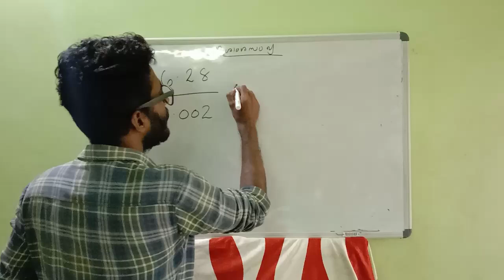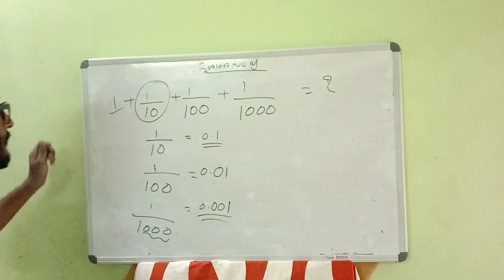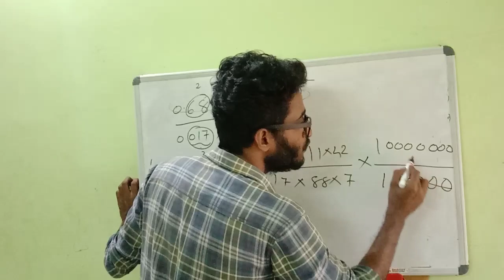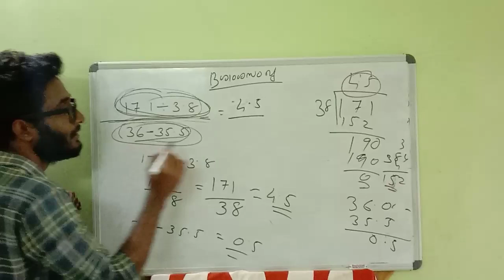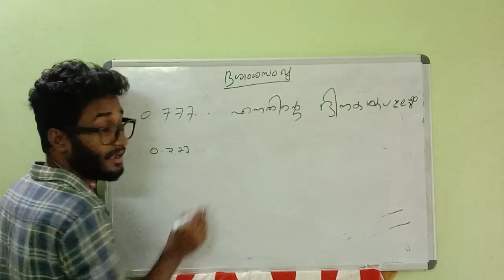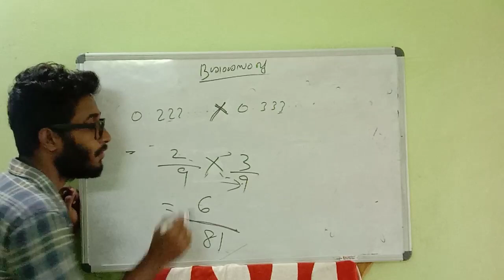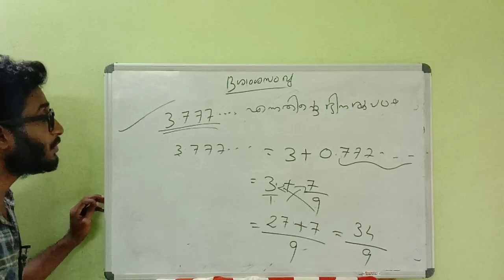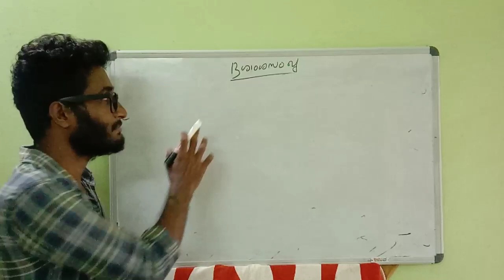ദശാംശ സംഖ്യകൾ PART 2